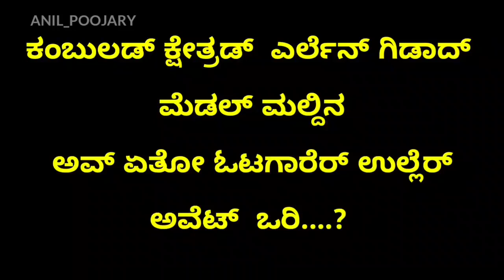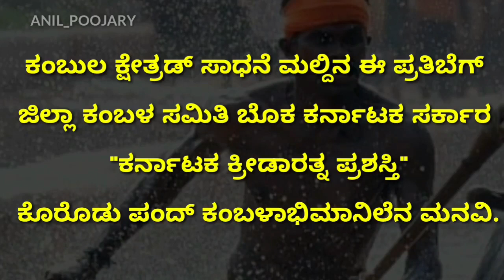ಕಂಬುಲದ ಬಿರ್ಸೆ | ಅಳದಂಗಡಿ ರವಿ ಕುಮಾರ್ | ALADANGADY RAVI KUMAR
VEDIO CREDITS : ANIL POOJARY ♥️

♥️♥️ಕಂಬಳದ ಬೀರ್ಸೆ♥️♥️
🥳🥳ಅಳದಂಗಡಿ ರವಿ ಕುಮಾರ್ 🥳🥳

ಕಂಬುಲ ಕ್ಷೇತ್ರಡ್ ಸಾಧನೆ ಮಲ್ದೆನ ಈ ಪ್ರತಿಬೆಗ್ ಜಿಲ್ಲಾ ಕಂಬಳ ಸಮಿತಿ ಬೊಕ ಕರ್ಣಾಟಕ ಸರಕಾರ  "ಕರ್ನಾಟಕ ಕ್ರೀಡಾರತ್ನ ಪ್ರಶಸ್ತಿ" ಕೊರೊಡ್ ಪಂದ್ ಕಂಬಳಾಭಿಮಾನಿಲೆನ ಮನವಿ 👏👏👏